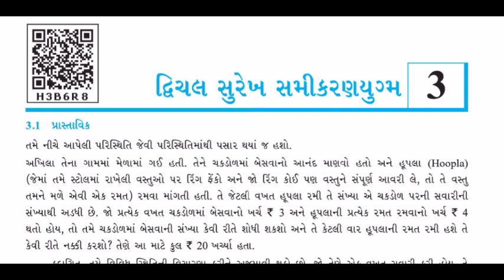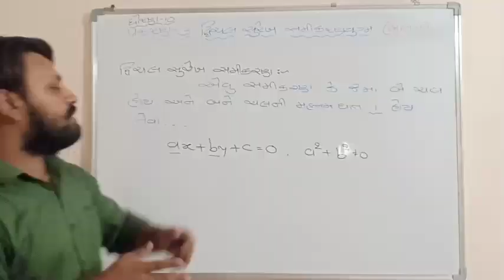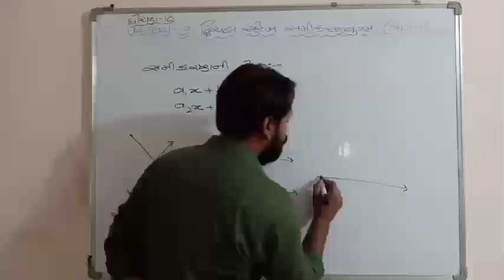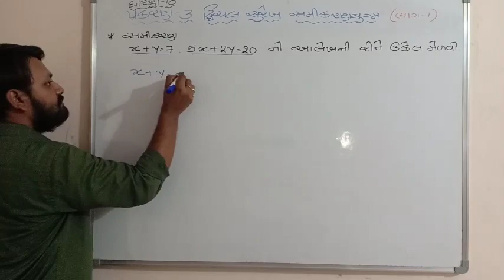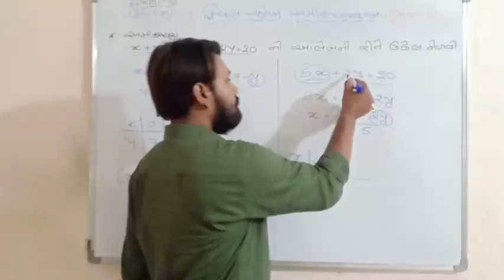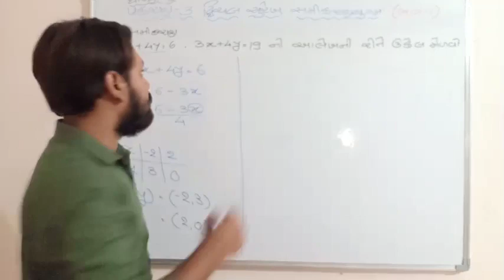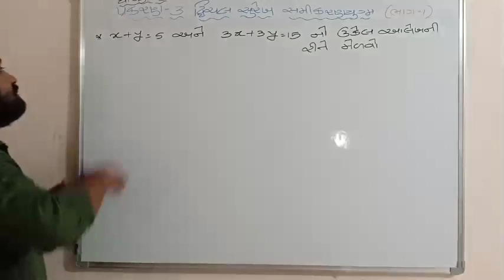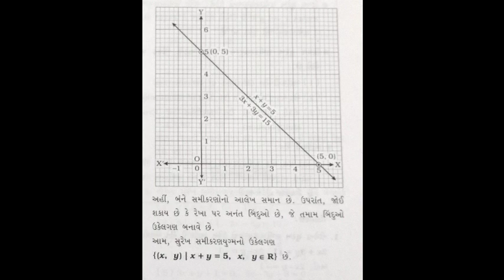STD-10 MATHS પ્રકરણ-૩ દ્વિચલ સુરેખ સમીકરણયુગ્મ ભાગ-૧